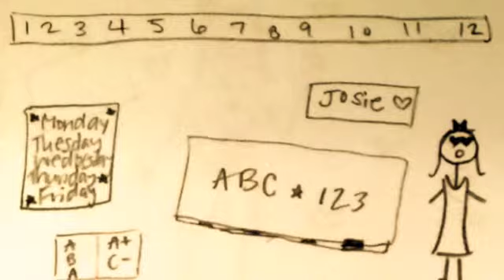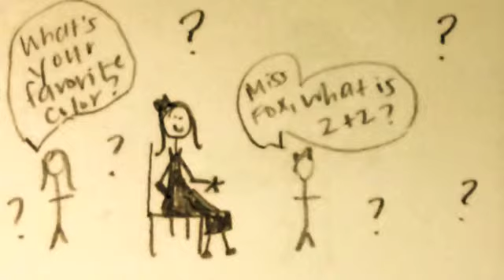Hailee Fox Digital Story